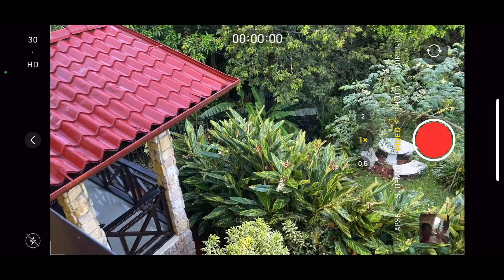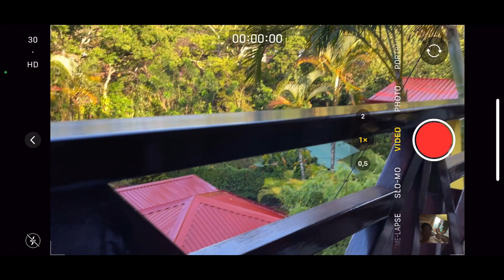Ho fatto 300 euro con Forth Wtf.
ENTRA A FAR PARTE DELLA NOSTRA FAMIGLIA